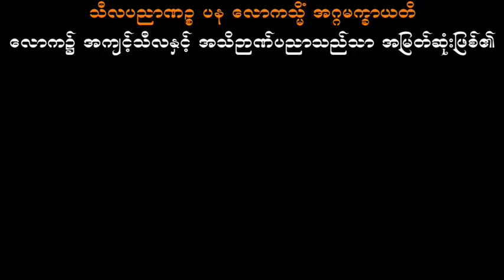စိတ်ဖြူစင်မှုအင်အားစုများ (၂)ပါမောက္ခချုပ်ဆရာတော်ဘုရားကြီး ဒေါက်တာအရှင်နန္ဒမာလာဘိဝံသ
စိတ်ဖြူစင်မှုအင်အားစုများ (၂)